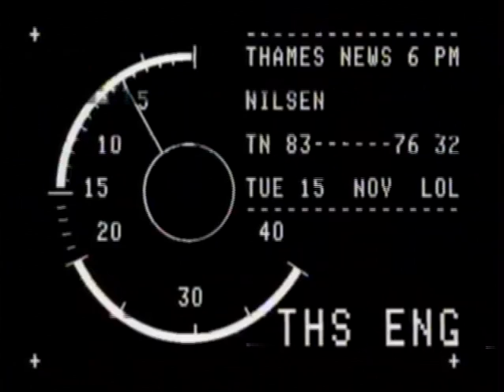Dennis Nilsen | Cranley Gardens | British Crime | TN-83-076-034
The house once lived in by murderer Dennis Nilsen is put up for sale.